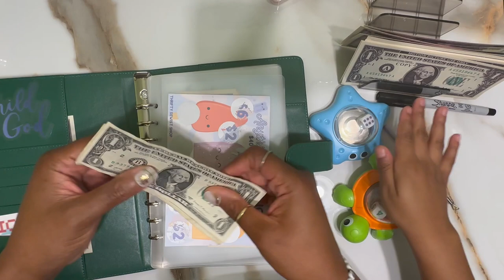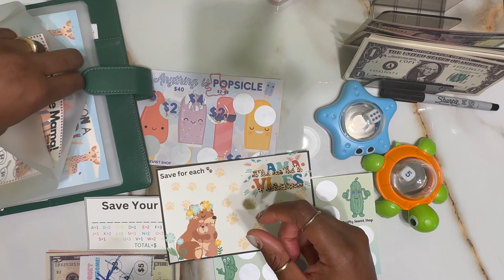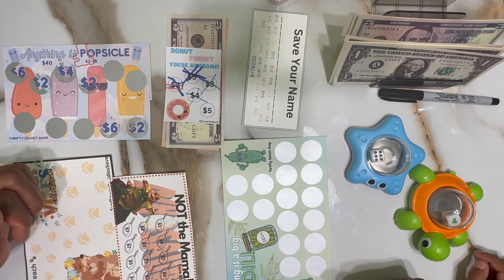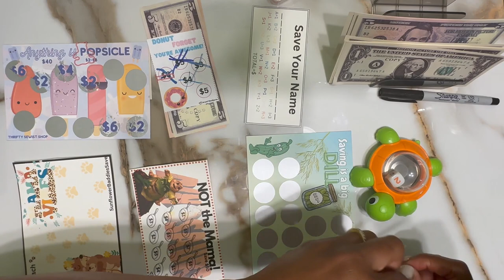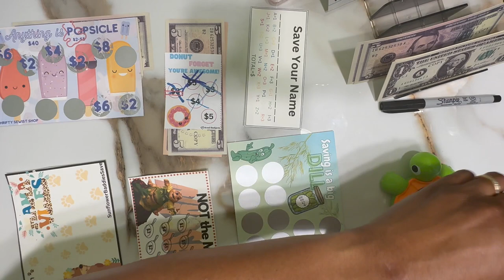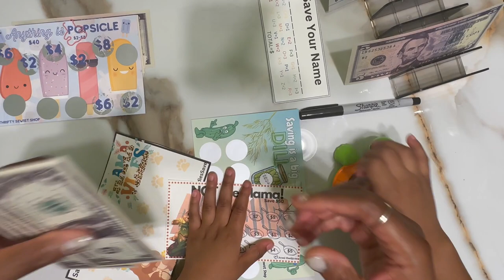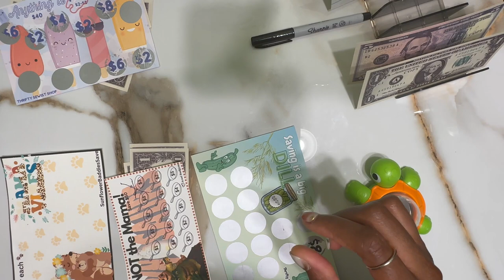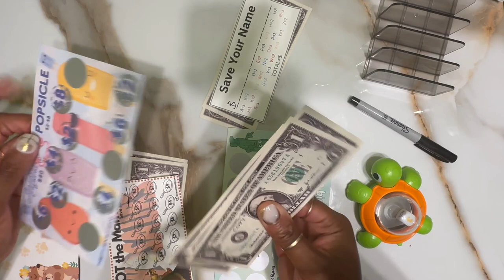Fun Fridays with Little Bear 🎉 (prop money)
Thank you for spending your time with Little Bear and me. Little Bear has been anxiously waiting to join in on another savings video. He was super excited and eager to test out his new die poppers and challenges.  I hope you enjoyed this video; whether you gained knowledge on budgeting or had a laugh, I'm glad you stopped by.